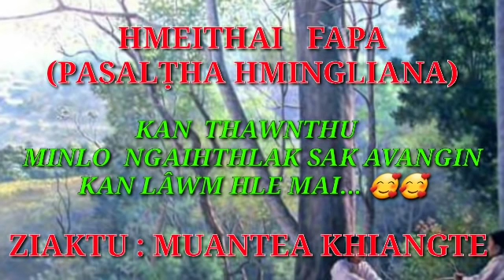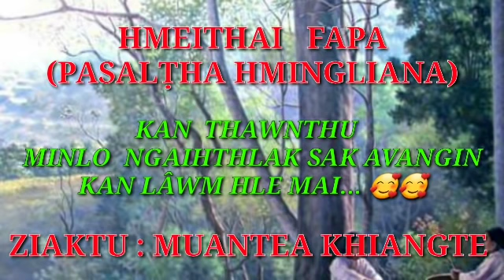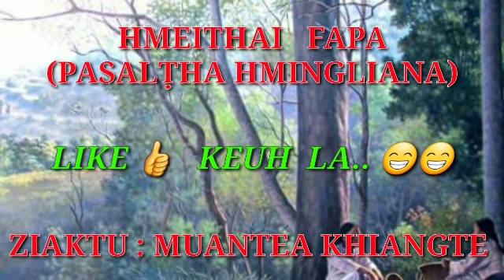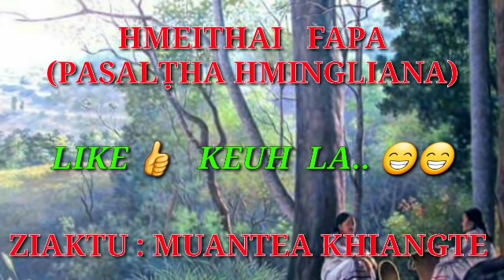HMEITHAI FAPA(PASALṬHA HMINGLIANA) ṬHEN KHATNA ZIAKTU : MUANTEA KHIANGTE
Khuanu hian, Mihring ngaiha ropui leh mi ṭha te chauh mal a sawm ṭhin em? Mi chhe daikil kara mite pawh malsawmna leh Vohbik nihna a vur ve ṭhin reng em?!!? Lo ngaithla ve ngei ngei rawh le.